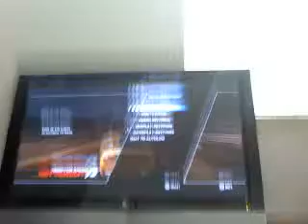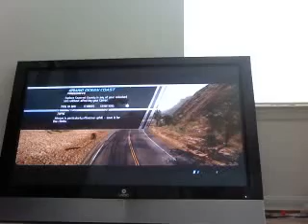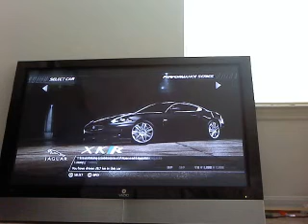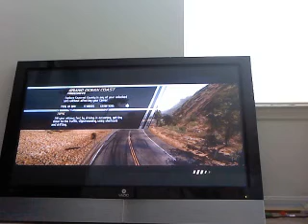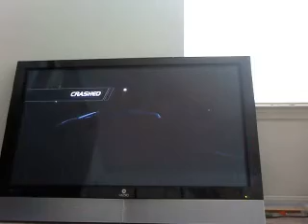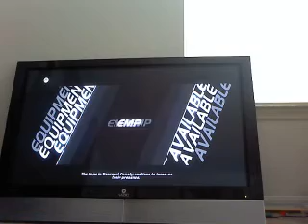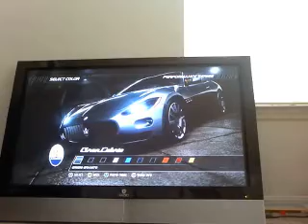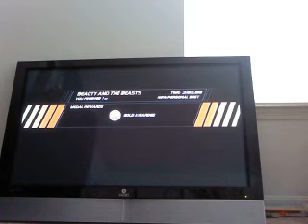NFS Hot Pursuit Gameplay LOW QUALITY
Recorded and uploaded from an LG Vu Plus